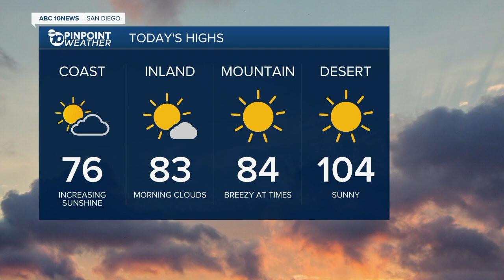10News Latest Headlines | August 23, 11am